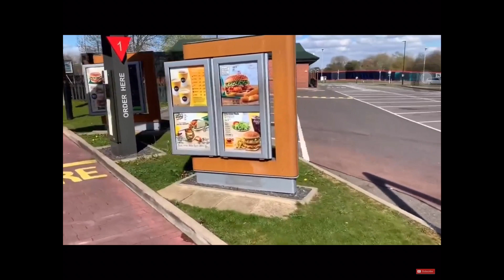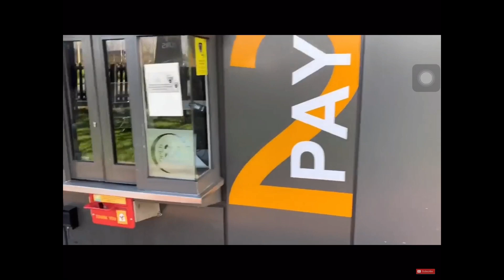McDonald’s drive-through simulator